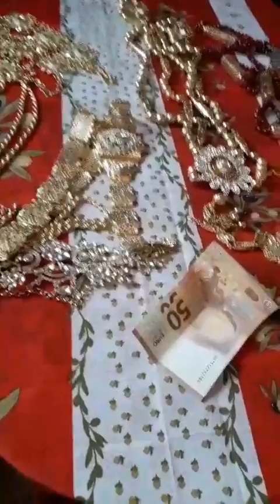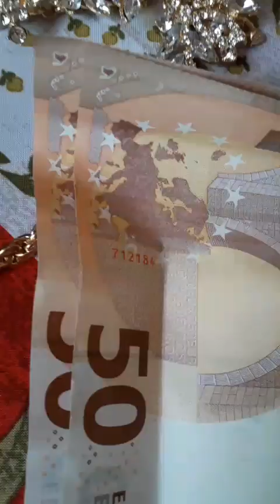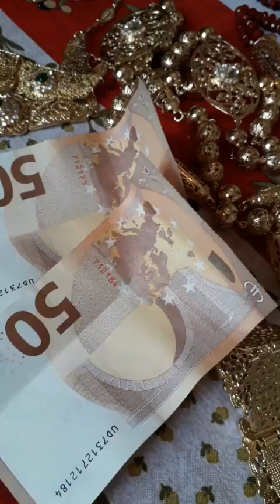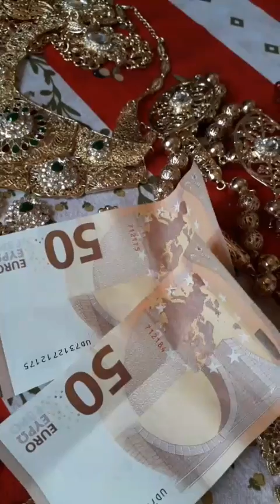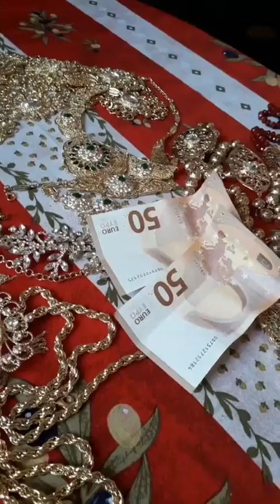هناك مسابقة مزال مفتوحة لحاب شارك يتفضل